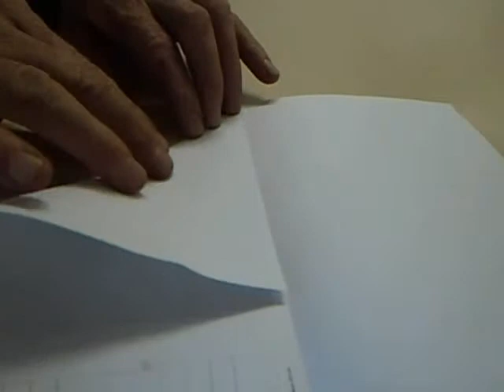SAPINHO - SÉRIE DOBRADURAS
APRENDA A FAZER UMA DOBRADURA DE UM SAPINHO, MAS LEMBRE-SE DE UTILIZAR PAPEL REUTILIZADO E O MEIO AMBIENTE AGRADECE.